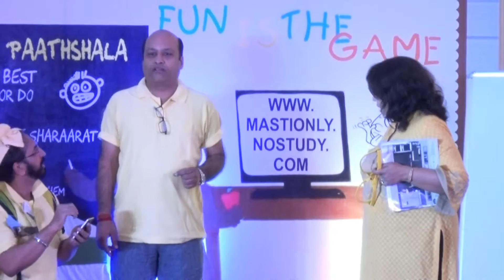ujjain se skirt pant thigh school